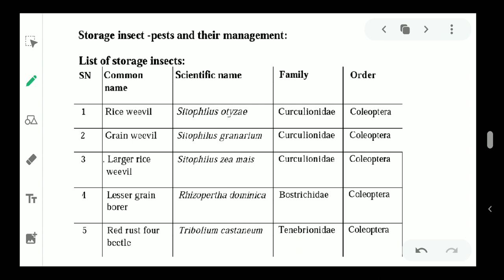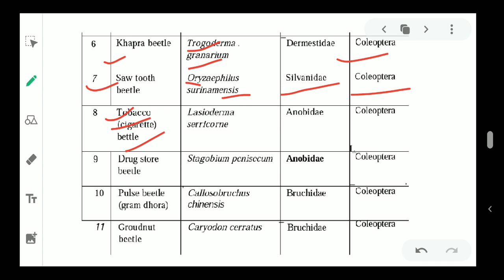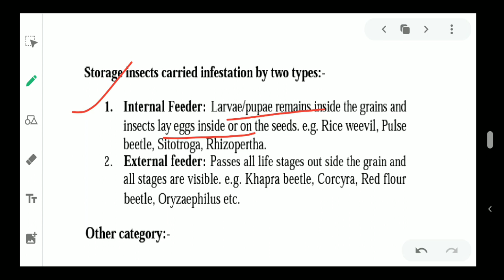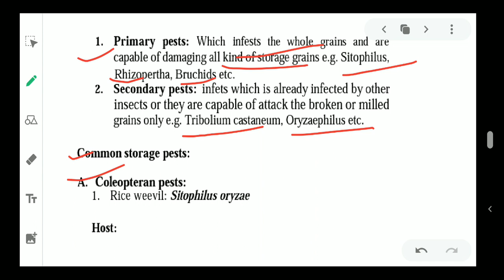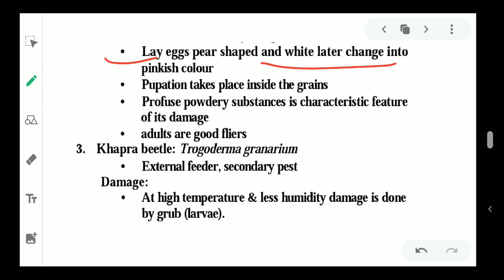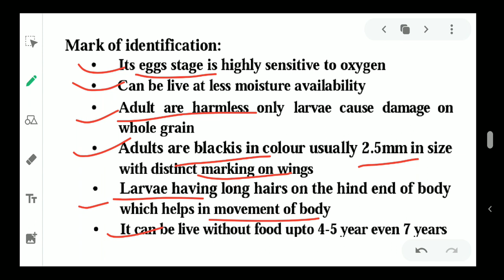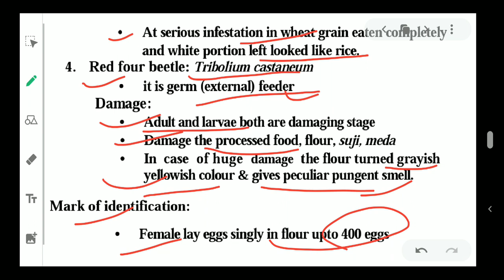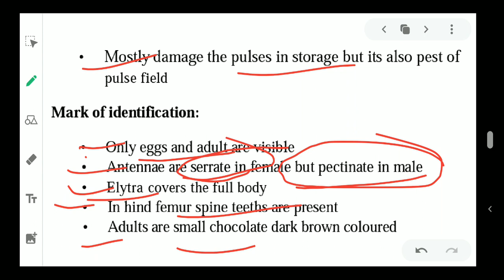Agricultural Entomology-12 (Nemraj Sunda)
UPCATET,BHU,ICAR,JRF, COMPETITIVE EXAM, ENTRANCE EXAM, SEMESTER EXAM,FCI,BANK,AO,AFO,NABARD,IFFCO,CRIBHCO